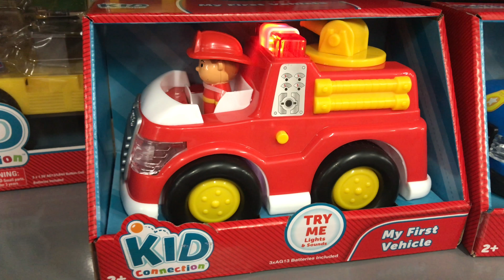Train 🚂 Fire Engine 🚒 Farm tractor toy and Police Car Walmart Toy Haul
Let's look at the new Walmart KID CONNECTIONS toy train, farm tractor, fire engine and police car, all with lights and sounds! Walmart toy haul.

Tracey loves Fireman Sam, Spongebob, Playmobil and Ghostbusters toys. Lot's of unboxing and fun stories with your favourite Disney, Nickelodeon Peppa Pig characters.

Most toys are donated to Hospice Care or Children's Charities after we have finished with them.